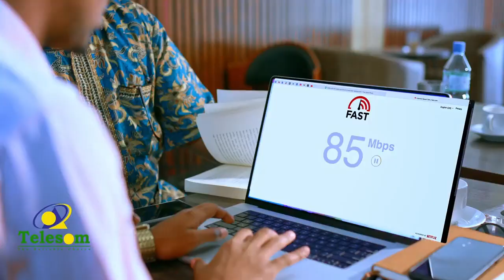Mid kamida beelaha somaaliyed oo baaq u diray madaxweyne xasan sh maxamud iyo reysal wasaaraha XFS